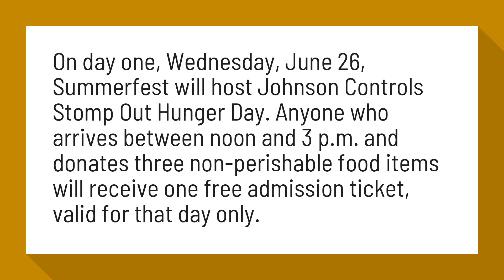How do you get into Summerfest for free?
How to get free admission to Summerfest for nearly all 11 days

On day one, Wednesday, June 26, Summerfest will host Johnson Controls Stomp Out Hunger Day. Anyone who arrives between noon and 3 p.m. and donates three non-perishable food items will receive one free admission ticket, valid for that day only.